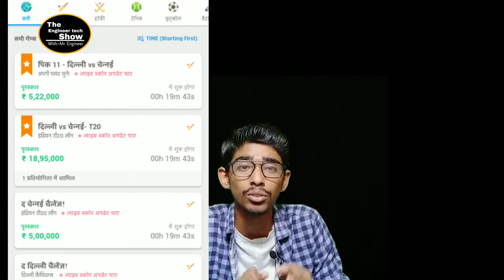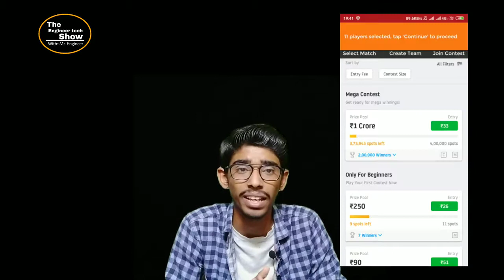Dream 11 v-s Nostra pro - complete comparsion - 2019 mai paisa kaise kamaye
nostragamus.in
Download NostraGamus -  Predict, Play, Cricket, Football Games and
 other Sports - Nostra pro, India